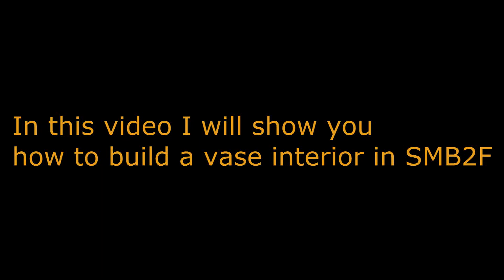How to build a vase (SMB2F tutorial)